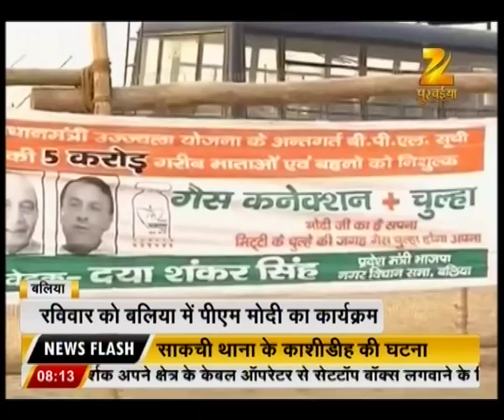News@8 | 01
This segment shows about various news stories fron Bihar-Jharkhand. Keep watching for more details.